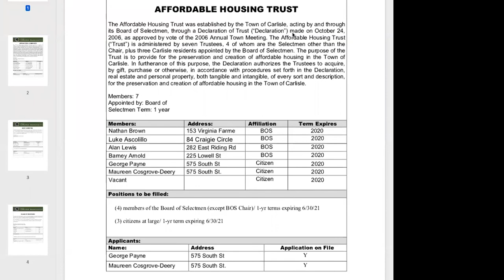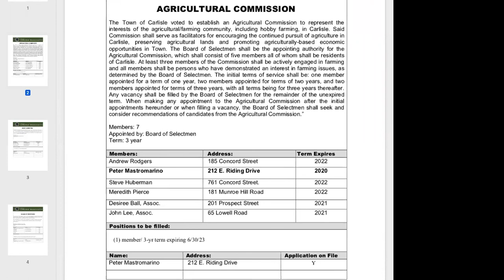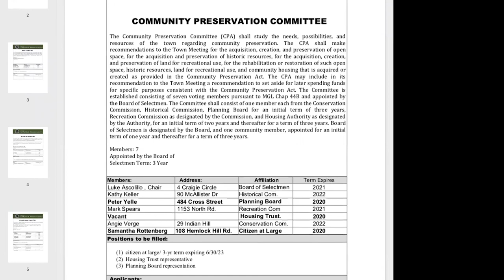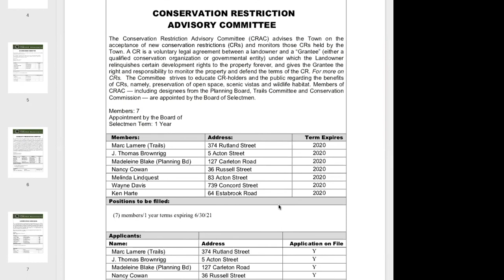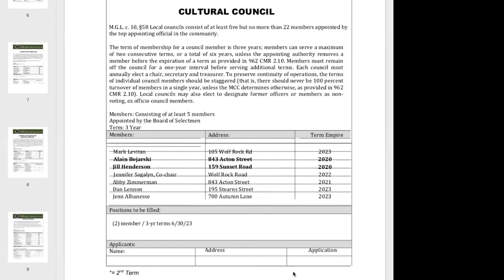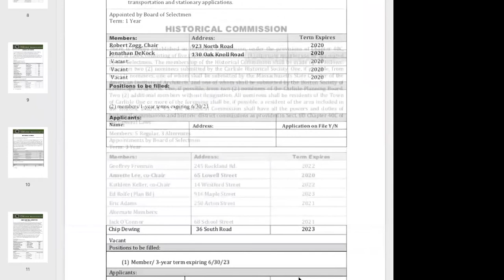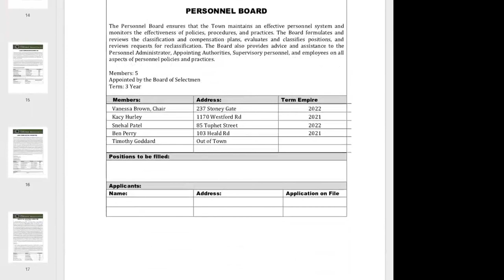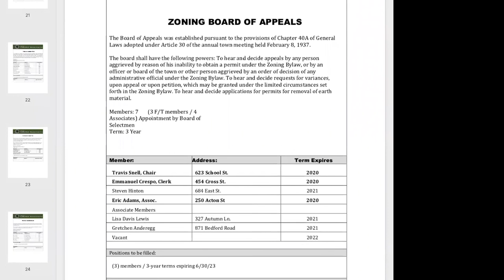Carlisle Board of Selectmen, Board of Health and School Committee. June 23, 2020. Carlisle, MA.